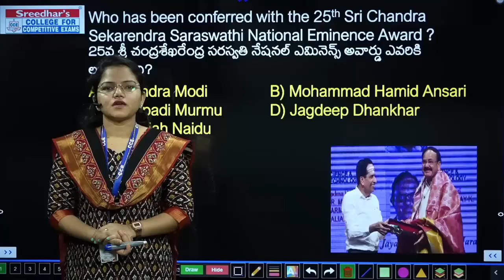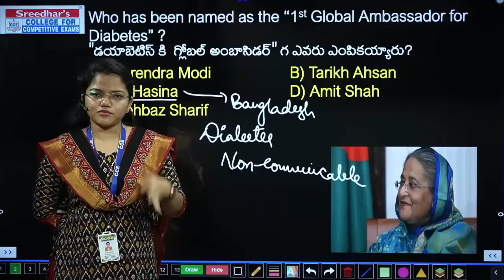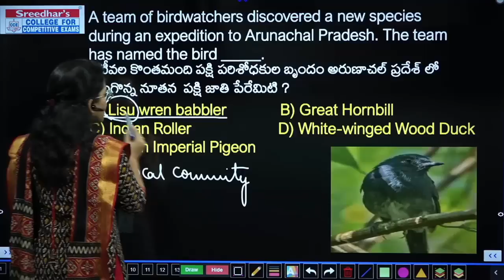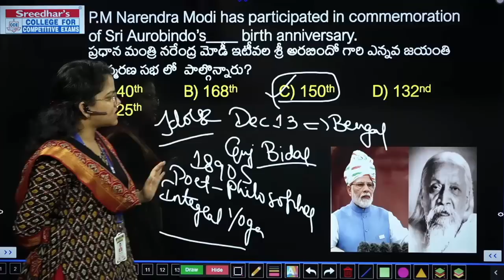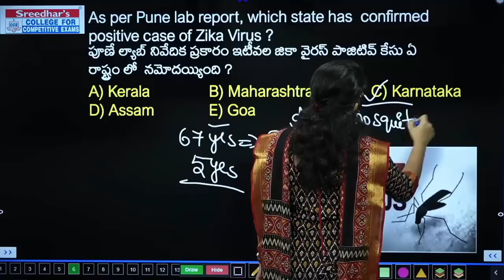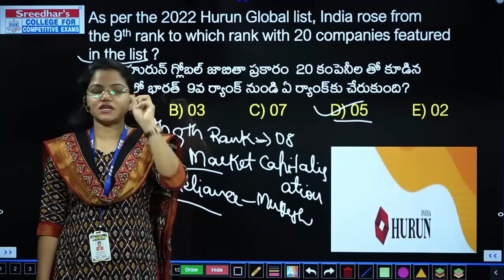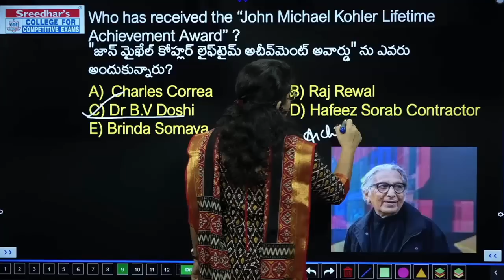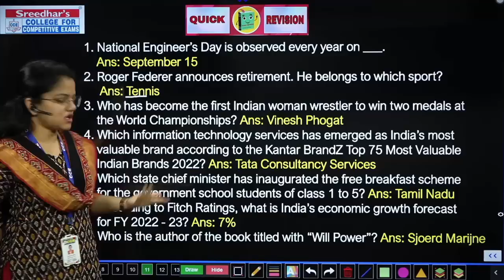Daily Current Affairs in Telugu | 13th December 2022 | Today Important and Latest Current Affairs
Daily Current Affairs in Telugu | 13th December 2022 | Today Important and Latest Current Affairs with MCQs in Telugu